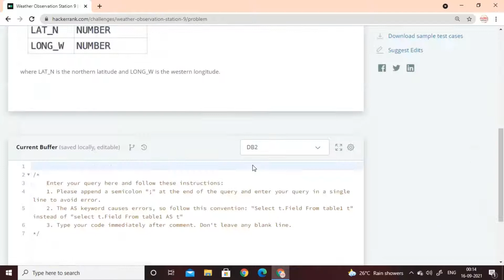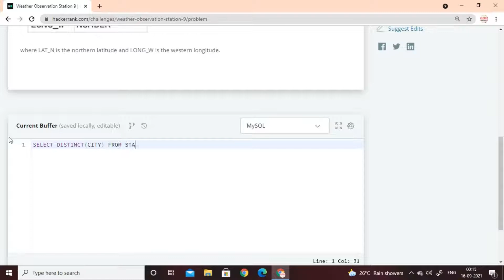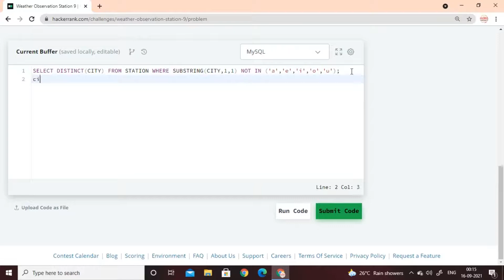Weather observation Station 9 SQL in Hackerrank discussion with solution